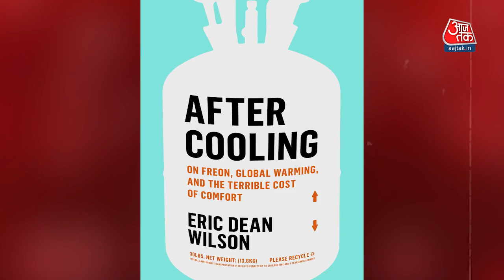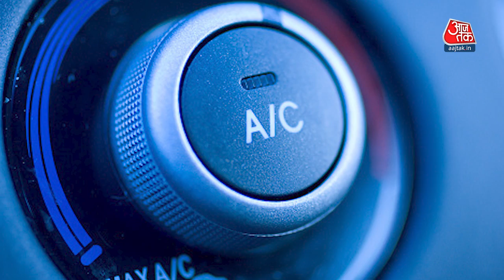Earth को गर्म कर रहे Air Conditioner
World में धीरे धीरे गर्मी बढ़ती जा रही है इसके पीछे की वजह है Global Warming... और Global Warming का एक कारण AC यानि Air Conditioner भी हैं. एक अनुमान के अनुसार दुनिया भर में 190 करोड़ Air Conditioner का उपयोग हो रहा है. जिससे Earth के Atmosphere का Temperature बढ़ रहा है. एक नई Book में ये खुलासा किया गया है कि Air Conditioner से क्या नुकसान हो रहा है? और इससे धरती कितनी गर्म हो रही है?